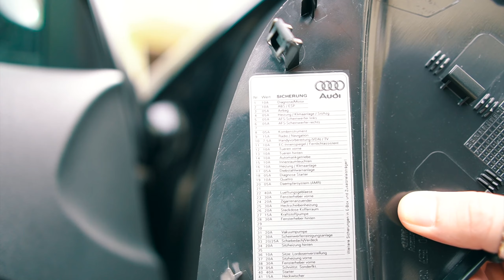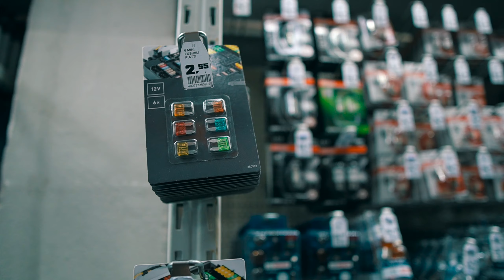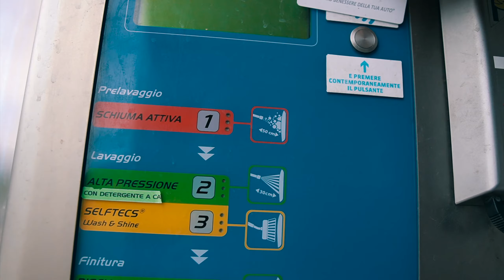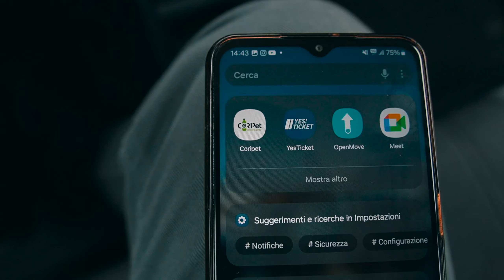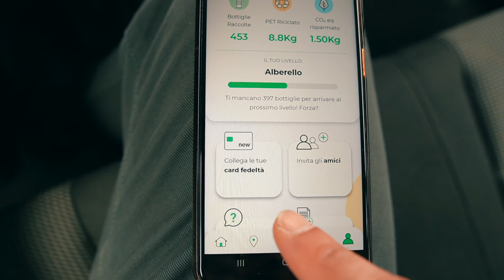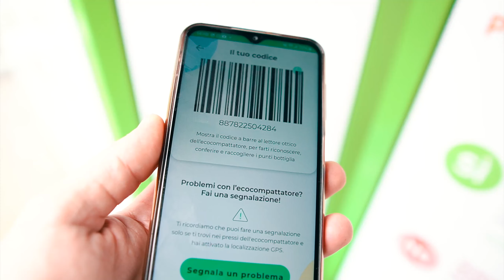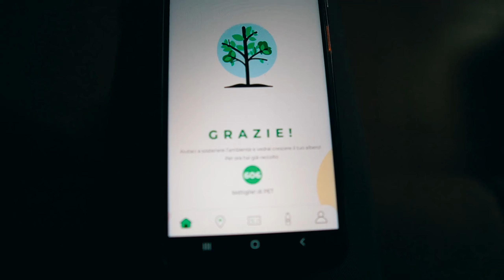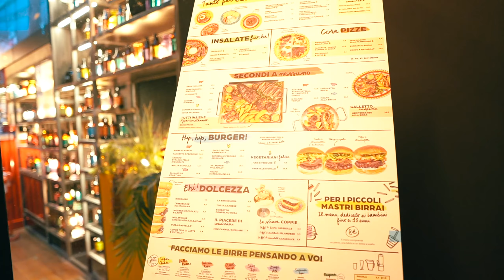Un dia con muchos TAREAS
Un dia con Javy...Football de Fabio..Sistemamos fusible..Lavamos la Machina..Cumple anos amigo..cena Doppio Malto billar.